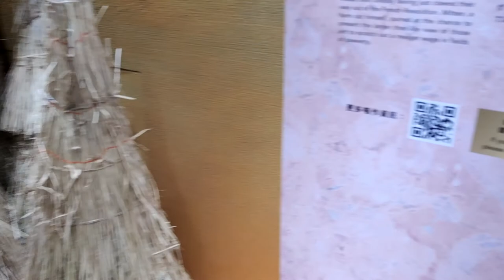「貓．美術館」CAT ART世界名畫展香港站 @北角匯 (1) - 2021年05月01日